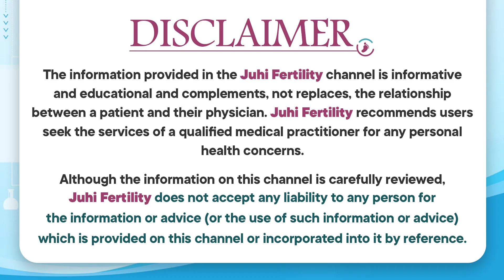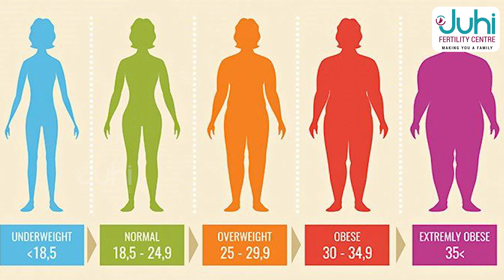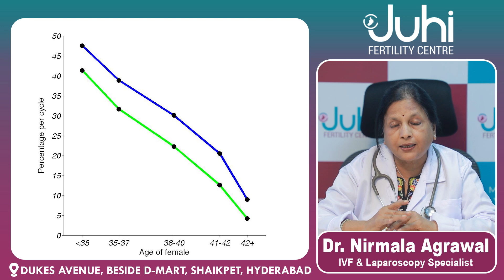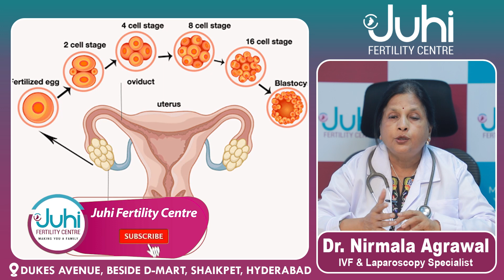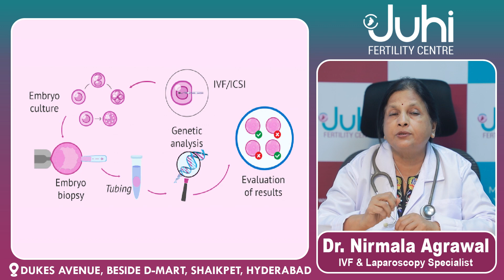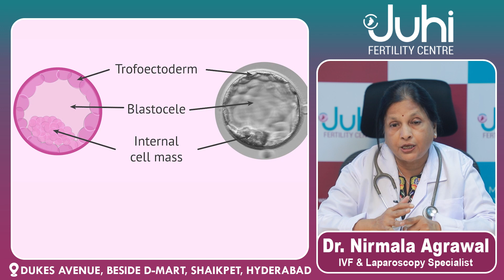Essential Tips for IVF Success | Best IVF Centre in Hyderabad | Juhi Fertility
Since 2010, Juhi Fertility has been known as the Best IVF Centre in Hyderabad, Being one of the Oldest Fertility centres our mission is to provide hope and joy into the lives of couples who aren’t fortunate to attain parenthood naturally.

Understanding the impact of difficulty in conception on a couple, our endeavor has always been to provide Low Cost & high-quality pre and post-fertility treatments, care, and guidance. Our suite of services caters to issues affecting both women and men coupled with clinical, surgical, and Best IVF Centre in Hyderabad
Our team includes experienced Reproductive Medicine / Infertility Specialists, the Best Embryologists in Hyderabad, Best Gynecologists, Best Andrologists, Top IVF Doctors, Counselors, and well-trained support staff.